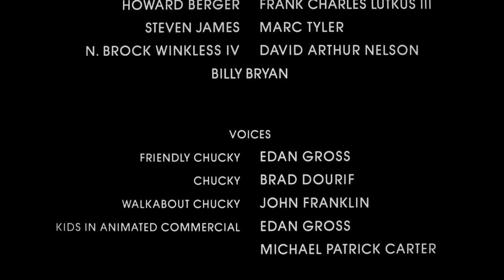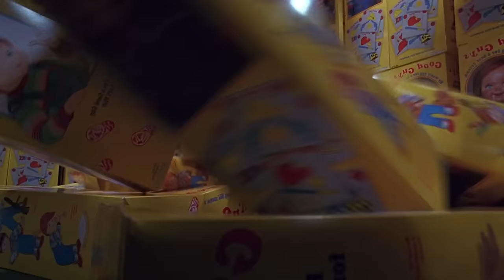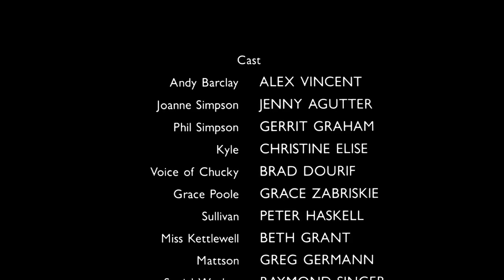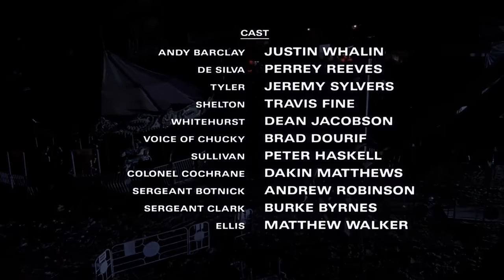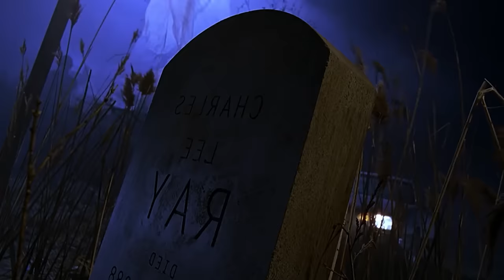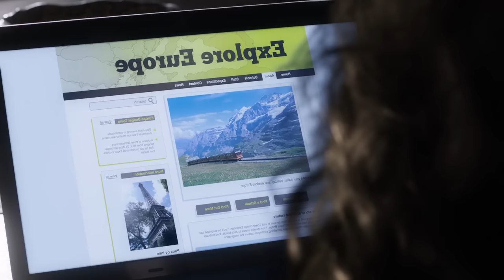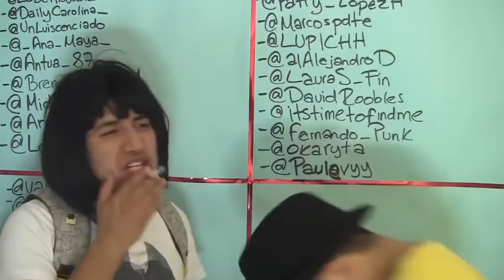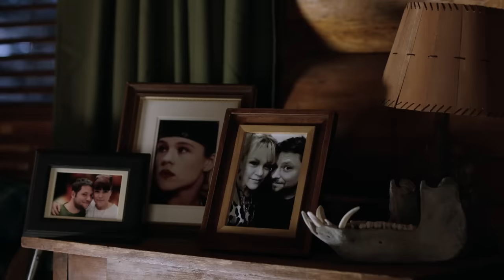Chucky: La Saga en 1 Video